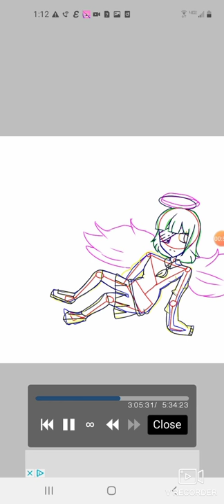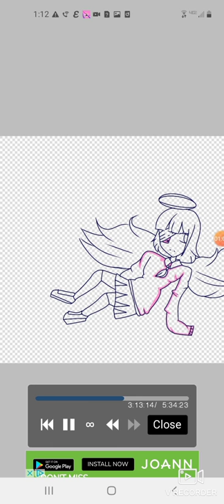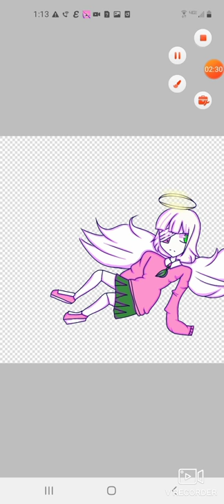Roro-Chan Tribute Art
Roro-Chan Was a Real Japanese girl who had took her own life to become a legend and succeeded but in the wrong way

                            R.I.P Roro-Chan
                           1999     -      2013